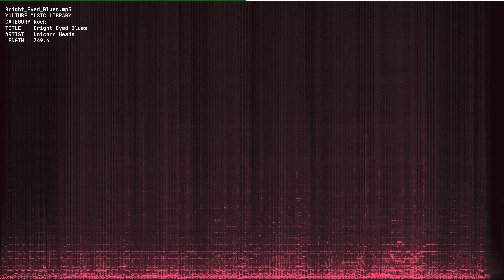Bright Eyed Blues mp3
Youtube Music Library. Category: Rock